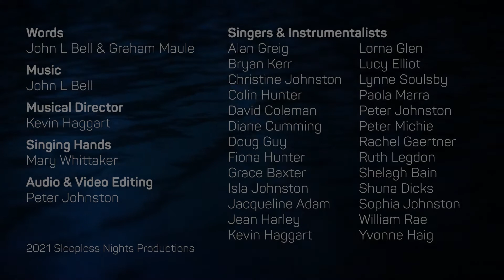"Enemy of Apathy" (She sits like a bird) Song for Pentecost Sunday with Virtual Choir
A rendition of the Wild Goose Worship song with our virtual choir for Pentecost. Thanks to all our contributors, old and new, for another wonderful addition to our online worship library.

Words: John L Bell & Graham Maule
Arrangement & Music Director: Kevin Haggart
Singing Hands: Mary Whittaker